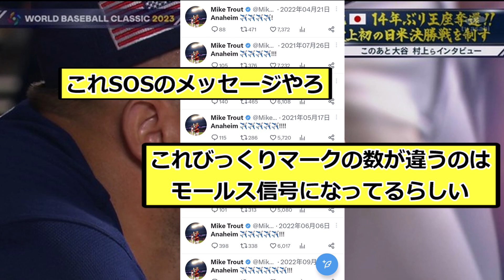【悲報】マイク・トラウトさん、感情を失うｗｗｗｗ【なんJ反応】